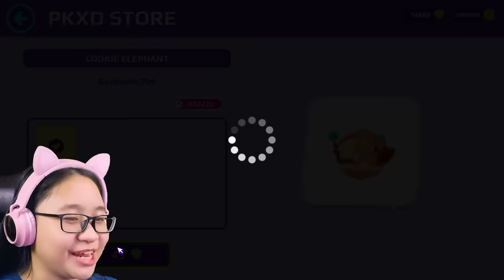PK XD - Miraculous Ladybug Event Update??? - Part 56 - Let's Play PKXD!!!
Music